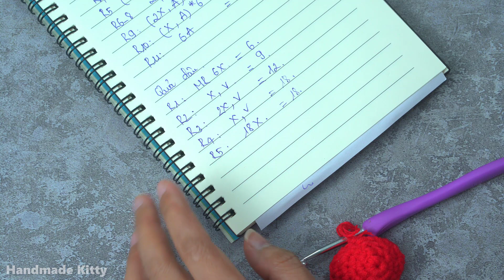Crochet cute bunny rabbit | Crochet keychain , Móc Bé Thỏ Dễ Thương🐰| móc khóa thỏ xinh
Móc Len Bé Thỏ Dễ Thương🐰 | móc khóa thỏ xinh | Crochet cute bunny rabbit 🐰 | Crochet keychain

Uncover the Secret to Making the Sweetest Bunny Keychain

If you find our video interesting and helpful to you, please give us some funding for the channel to grow.

© Copyright by Handmade Kitty ☞ Do not Reup.